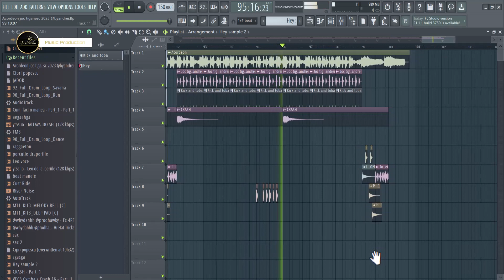JOC TIGANESC 2023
⚠️Dacă vreun producător,  sau artist are o problemă cu vreo melodie sau videoclip încărcat pe acest canal, vă rog să ma contactați și voi elimina imediat videoclipul. Mulțumesc!
⚠️Dacă sunt probleme cu legate de drepturile de autor sau întrebări, vă rog să NU mă raportați, luați-vă timp pentru a ma contacta prin e-mail și vă vom răspunde în  maxim 24 de ore . Va multumesc !